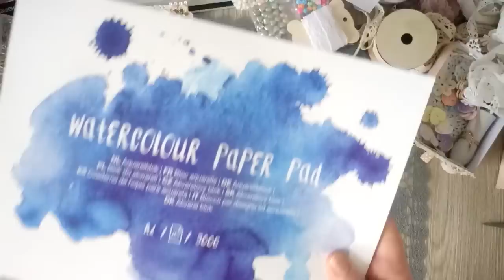Petit embellissements bisous